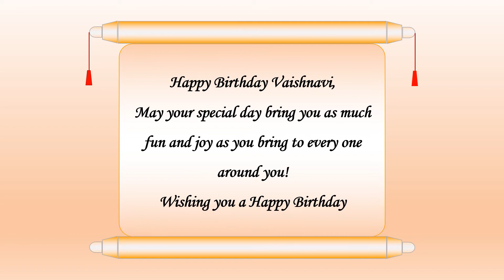Happy Birthday Vaishnavi